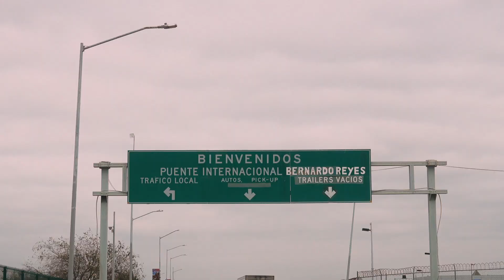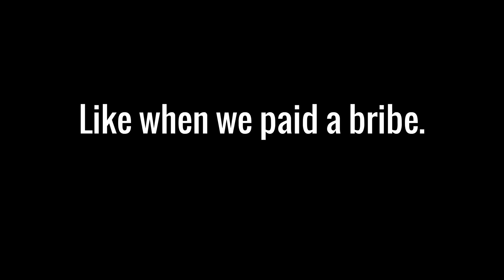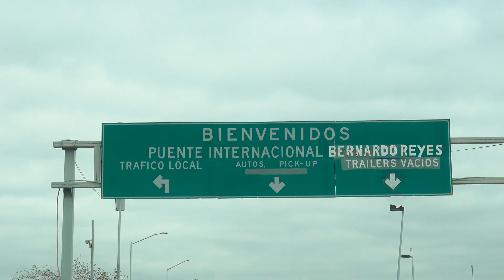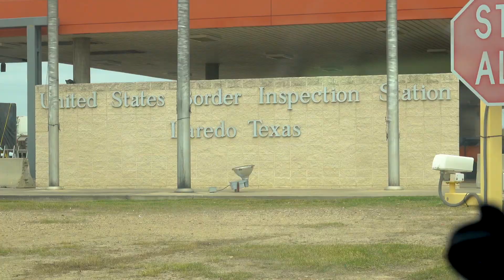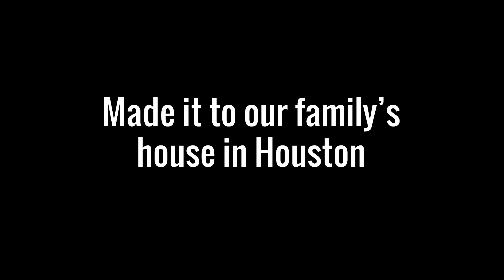Mexico Road Trip | That time we crossed the USA-Mexico border 2 times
In February 2020, we were in the midst of a very long road trip from Merida Mexico to cross the USA border to get our temporary residency started as well as turn in our 6 month temporary import for our car in Mexico.

In this episode watch and see why we had to enter the USA twice in one day!

If you have any questions about making this road trip feel free to let us know if the comments and we hope you enjoy this vlog!

-Cassie and Nate